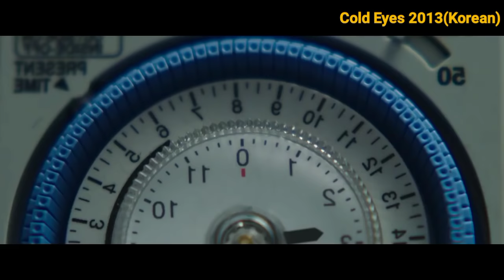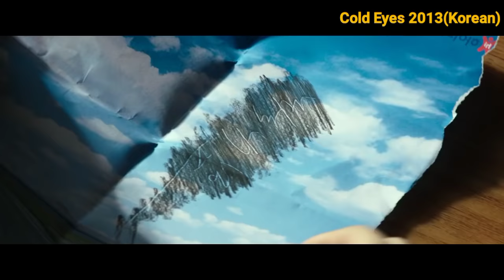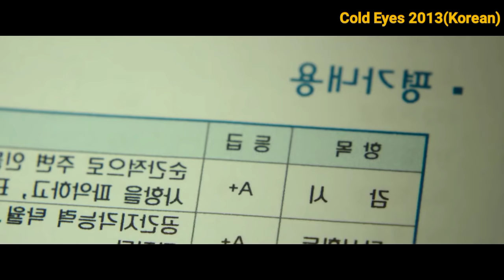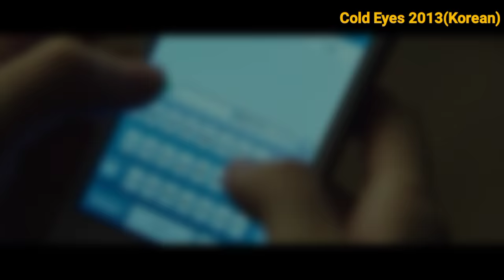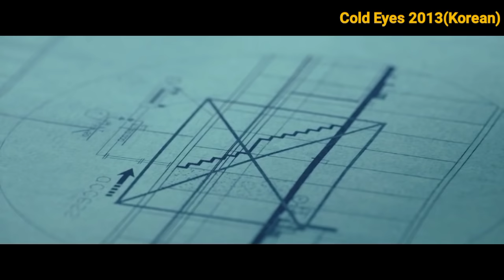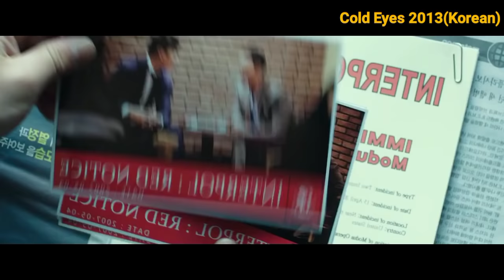நம்மை அசரவைக்கும் தாறுமாரான துப்பரியும் ஜாம்பவான்ஸ் | korean movie review in tamil | Dubz Tamizh